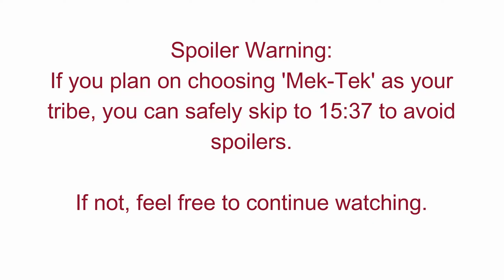Monkey Quest in Minecraft [Episode 5] - QUESTS, ROPES, AND SFX!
Welcome to Episode 5, where I go over all the brand new content in Alpha v3.4 showing working bananas, swinging ropes, sound effects, animations, 4 new levels (Iron Mountain/Fire Canyon Highway, Underbelly, Guardian's Keep) and improvements to Soggy Creek and Smuggler's Highway as well as one tribe quest!

★ Links ★

★ Other ★

► Video uploaded & owned by XtremeLucas543. (PG, Family Friendly + No/Light Swearing!)

Watch in 1440p60 or 1080p60 for the best quality!